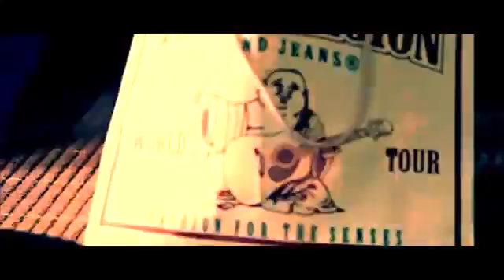Feel how you Feel